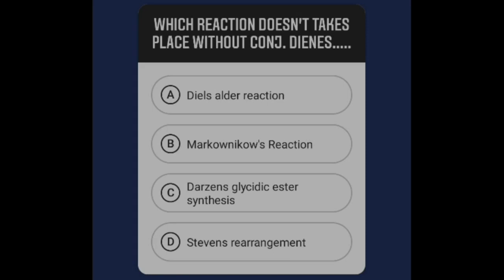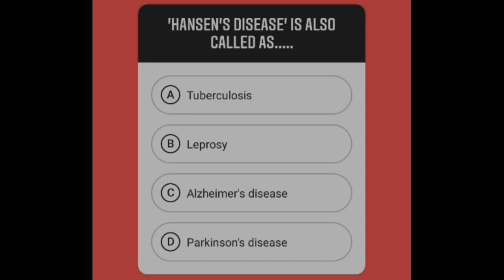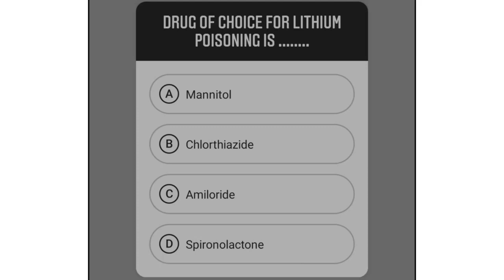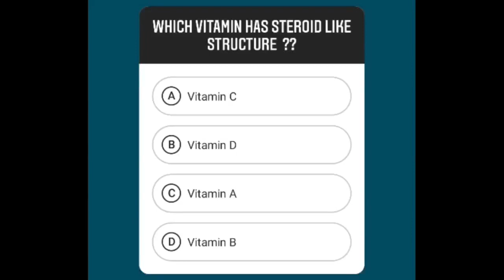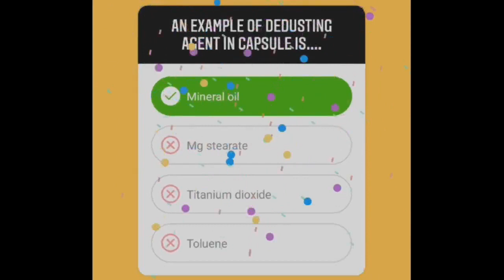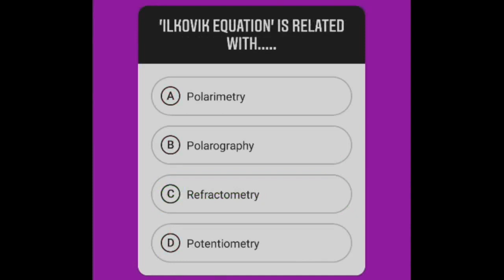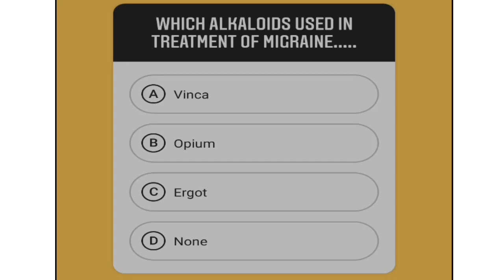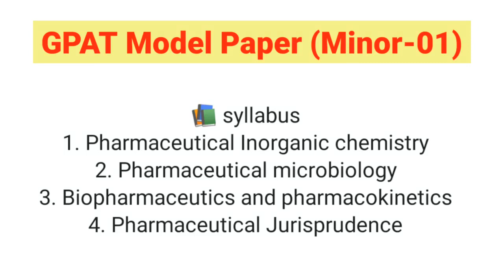GPAT Model paper-03 | Top 50 MCQs | MCQs for GPAT & NIPER | PHARMA COMPETITOR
GPAT mock test -2022 | GPAT Model paper-03 | MCQs for GPAT & NIPER | PHARMA COMPETITOR |

Other link's 👇👇

Please click on link mentioned below
PHARMA COMPETITOR 🎓

*✨Hello dear pharma compititor's✨*

For prepararion of upcoming pharmacy compitative exam (GPAT), we have set some google form test for you for *free*
The test cover important questions for your prepararion, hope it will be helpful.

 *Total Question* :- 50 MCQs
 *Test Duration* :- 1 hour

📚 *Test syllabus* :-

1. Pharmaceutical Inorganic chemistry
2. Pharmaceutical microbiology
3. Biopharmaceutics and pharmacokinetics
4. Pharmaceutical Jurisprudence

📚 *Test syllabus* :-

1. Physical pharmaceutics
2. Human anatomy and physiology
3. Dispensing pharmacy